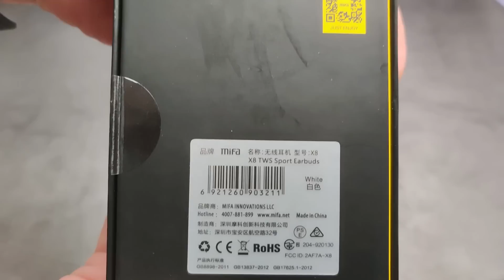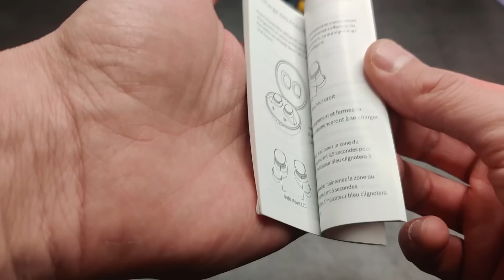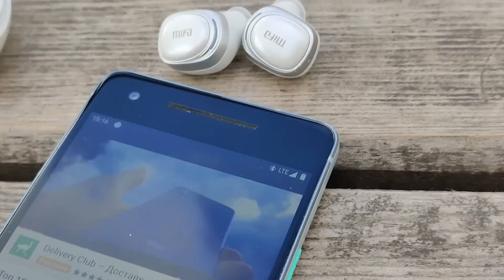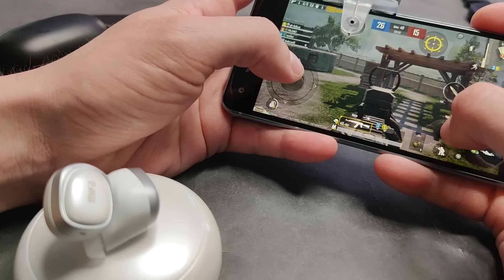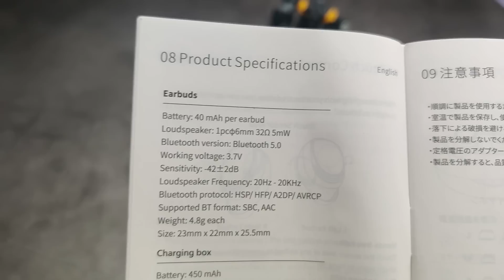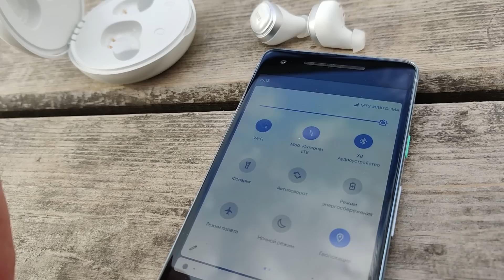Mifa X8 ЧТО КУПИЛИ ТО И НОСИМ 🔥 ЛУЧШИЙ ЗВУК 👍 XIAOMI ПОДВИНЬСЯ. ТОПОВЫЕ БЕСПРОВОДНЫЕ НАУШНИКИ.